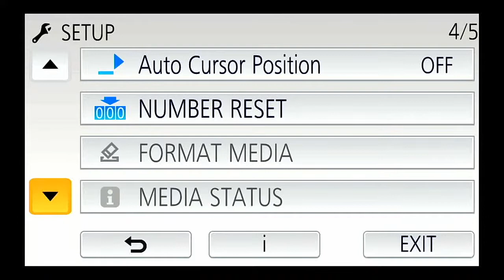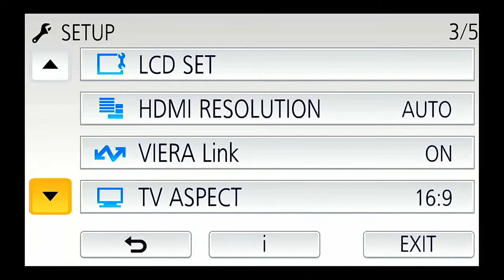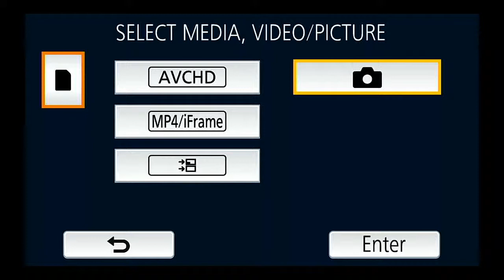Fairfield-Liverpool Cricket Club, 1st Grade VS. Eastern Suburbs Cricket Club